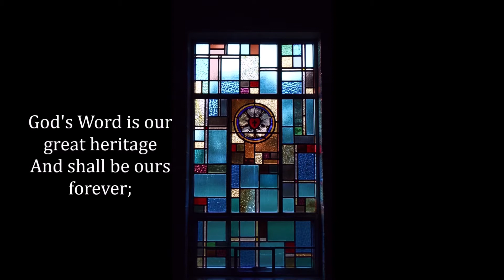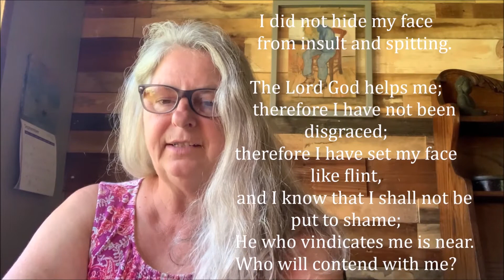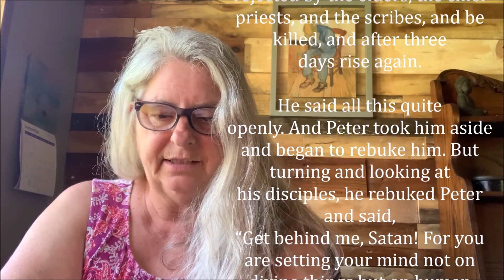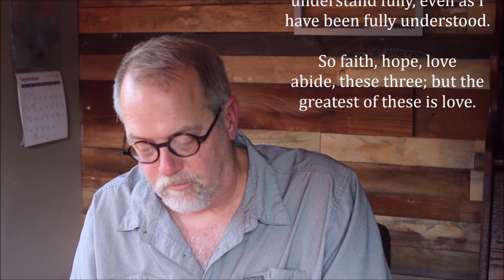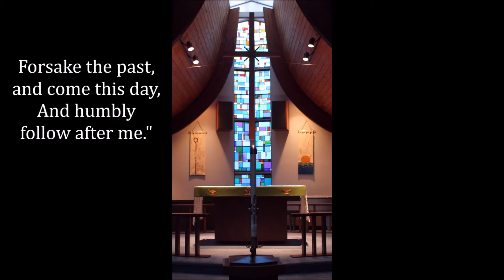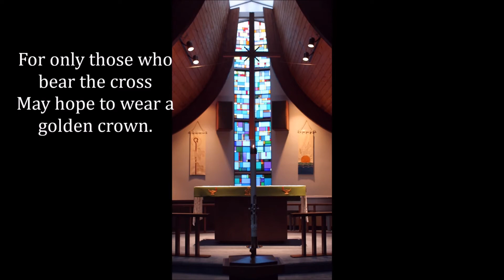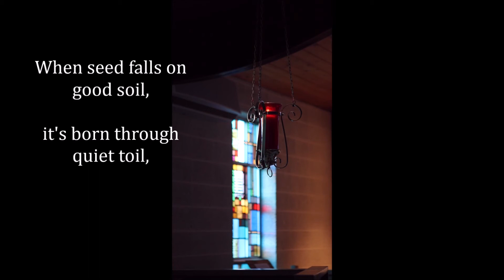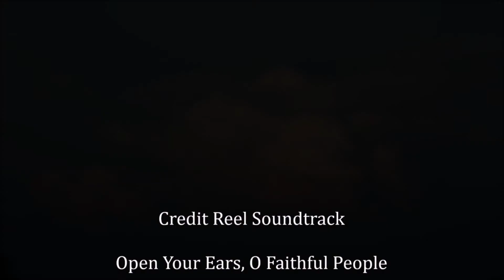Sixteenth Sunday After Pentecost, September 12, 2021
10 Beil Hill Road
Greenville, PA  16125
(Oniontown)

Isaiah 50:4-9a
Psalm 116
Mark 8:27-38

LBW 239 God's Word is Our Great Heritage
LBW 398 "Take Up Your Cross," the Savior Said
LBW 236 When Seed Falls on Good Soil